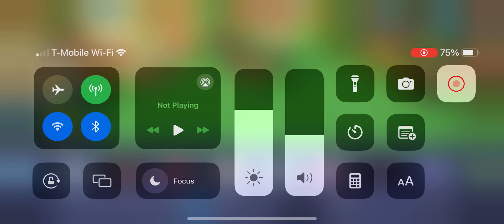Affogato cookie build!!!